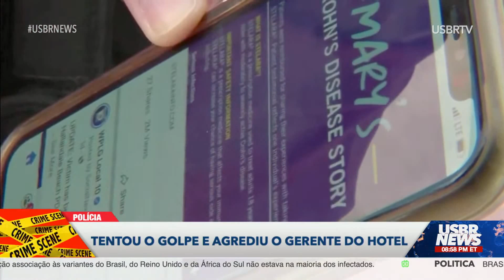USBR NEWS - Tentou dar um golpe e agrediu o atendente do hotel em Miami Beach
Um homem tentou dar um golpe num hotel. Ele estava num quarto do hotel e fez o check in com um cartão fraudado. O gerente estava ao telefone numa área reservada e o rapaz pulou o balcão e espancou a vítima. Tudo foi gravado pelo sistema de segurança do hotel.

Isso e muito mais, agora, no USBR NEWS!

Pelo nosso aplicativo disponível pra Android e iOS.

O USBRNEWS vai ao ar de segunda a sexta às 8:30pm - Horário de Nova York.